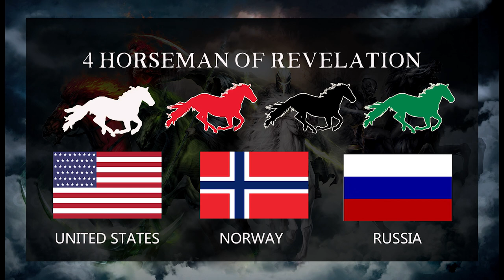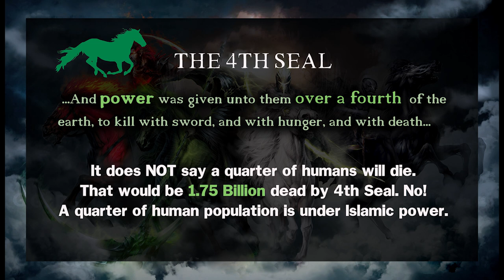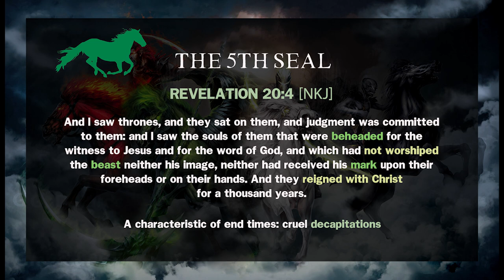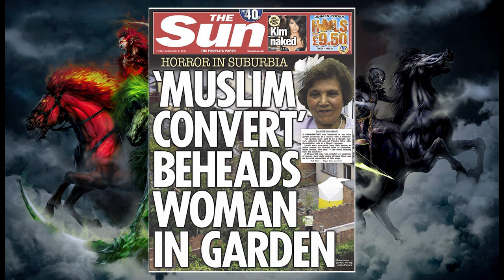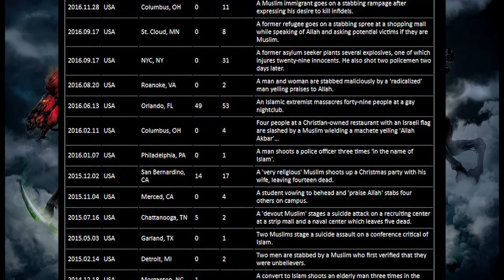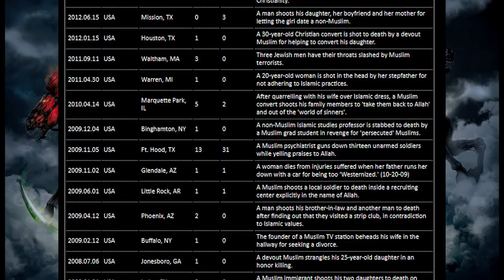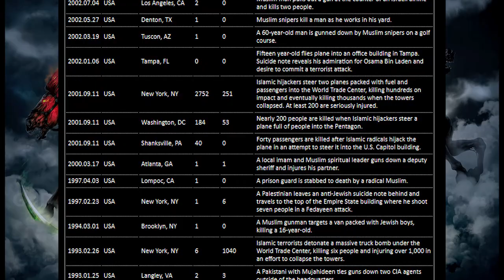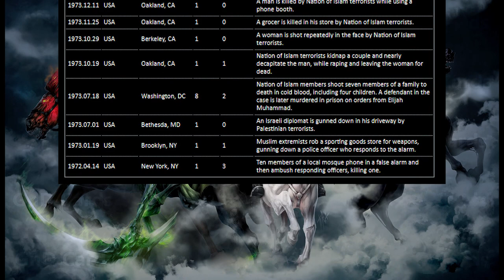Revelations Four Horsemen Explained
They will come through the southern border and torture people in such cruel ways it's never even been seen before.
And he said it's going start from the south, and when it does, when the beheadings happen the people will revolt they will say where was our government?
They will issue martial law but it won't work. And then there'll be anarchy. People will be rising up. Do you think this is possible?